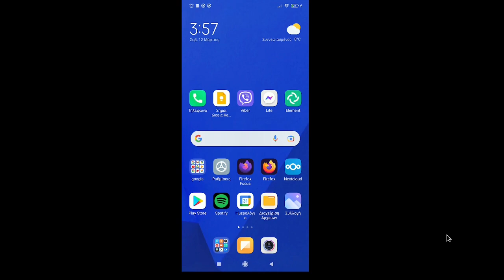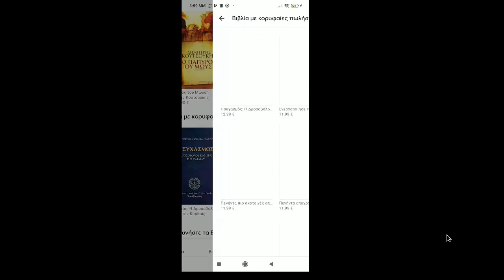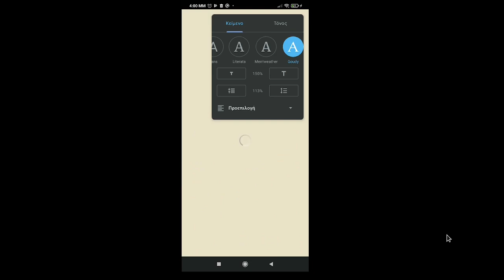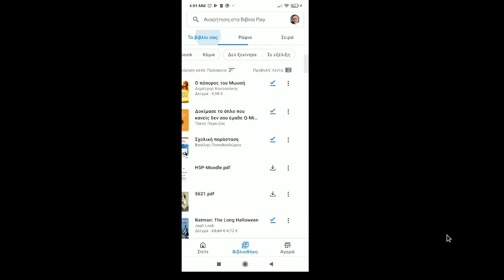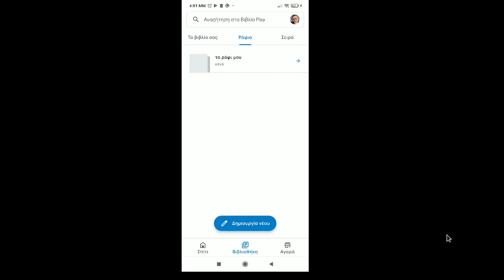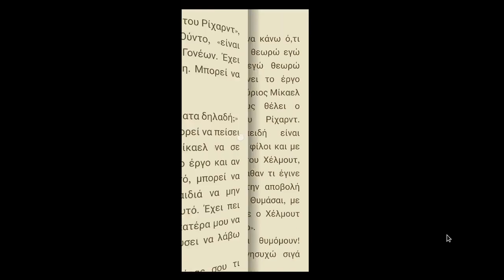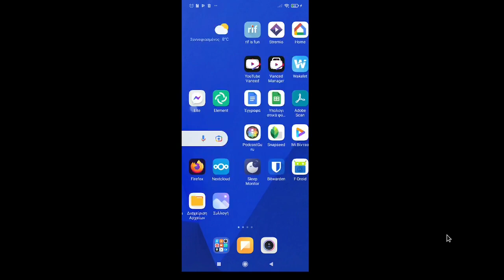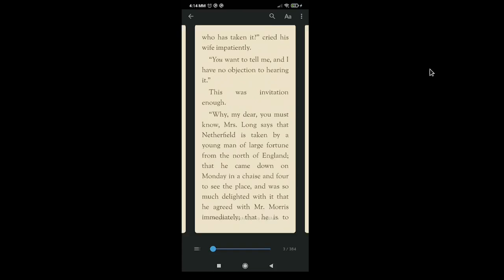Ανακάλυψη και ανάγνωση ebooks με το Βιβλία Google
Μέσω του καταστήματος Google Play Books για andoid και iOS μπορείτε να εξερευνήσετε και να διαβάσετε ηλεκτρονικά βιβλία στην κινητή σας συσκευή. Για κάθε βιβλίο μπορείτε να δείτε ένα δείγμα πριν το αγοράσετε. Επίσης, εξερευνήστε τα διαθέσιμα δωρεάν βιβλία που προσφέρονται.

Με την εφαρμογή Βιβλία Google Play μπορείτε επίσης να διαβάσετε οποιοδήποτε βιβλίο της μορφής PDF ή EPUB που έχετε κάνει λήψη στη συσκευή σας. Για το PDF θα πρέπει όμως να ενεργοποιήσετε τη λειτουργία μέσα από τις ρυθμίσεις της εφαρμογής.